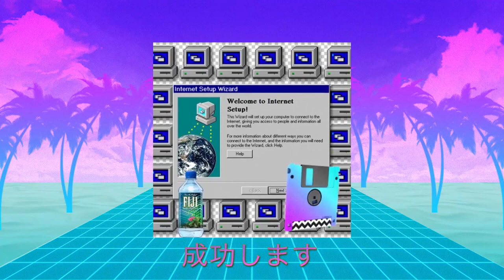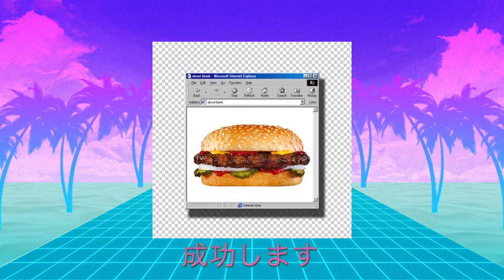Las Tope Dramáticas - Petarlo (Cover de Tu Madre es Puta) - ConcursoCoversTMEP - 2017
Versión bakalao del tema Petarlo de Tu Madre es Puta.

La original dura 25 segundos, la nuestra dura 2,5 minutos. Parecido.